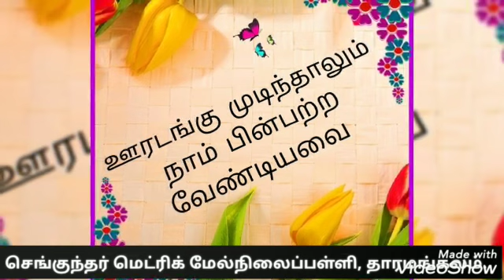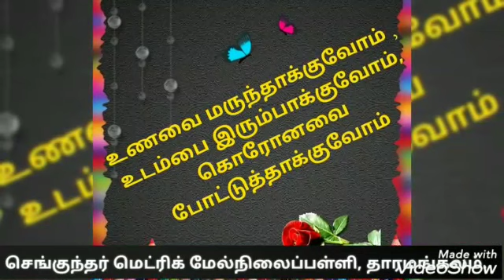கோவிட் 19-நோய் எதிர்ப்பு சக்தி அதிகரிக்கும் உணவு முறைகள்.